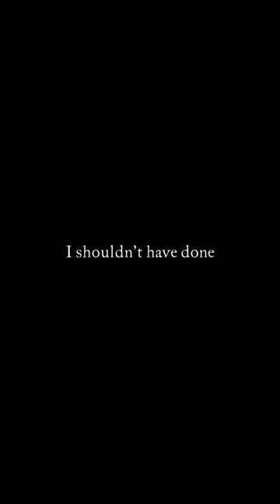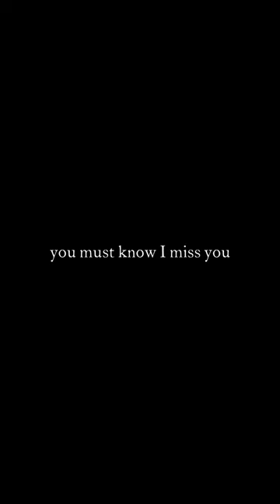XOV - Time Will Tell (Lyric video)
"Time Will Tell" by XOV out now!